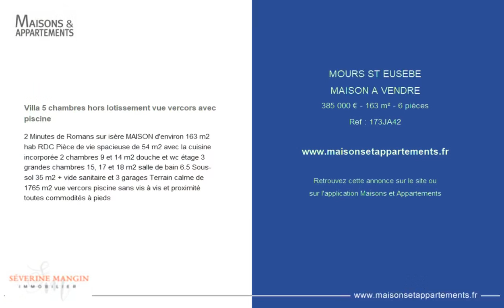MOURS-SAINT-EUSÈBE - MAISON A VENDRE - 385 000 € - 163 m² - 6 pièce(s)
Référence : 173JA42

Villa 5 chambres hors lotissement vue vercors avec piscine

2 Minutes de Romans sur isère MAISON d'environ 163 m2 hab RDC Pièce de vie spacieuse de 54 m2 avec la cuisine incorporée 2 chambres 9 et 14 m2 douche et wc étage 3 grandes chambres 15, 17 et 18 m2 salle de bain 6.5 Sous-sol 35 m2 + vide sanitaire et 3 garages Terrain calme de 1765 m2 vue vercors piscine sans vis à vis et proximité toutes commodités à pieds

Cette annonce vous est proposée par l'agence SEVERINE MANGIN IMMOBILIER

|2255354|